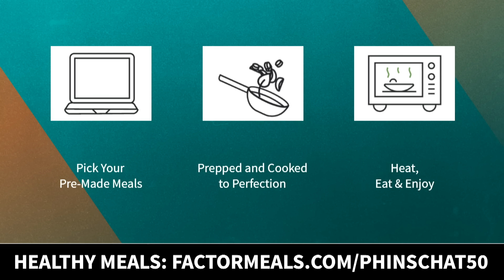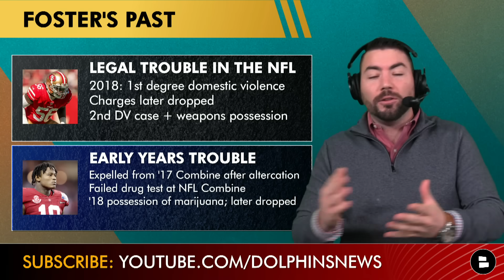MAJOR Dolphins Rumors: Miami Working Out Former 1st Round Pick - Will Dolphins Make A HUGE Signing?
Miami Dolphins Rumors: Former NFL First Round pick Reuben Foster is visiting Miami Dolphins. Miami Dolphins Injury News: Jerome Baker left Sunday NFL Week 13 game against Washington Commanders with a knee injury and did not return. Dolphins head Coach Mike McDaniel said he does not expect Jerome Baker to be lossed for the season, and considers him week to week. Miami Dolphins will need to add a linebacker to the depth chart – ESPN’s Adam Schefter first reported that former San Francisco 49ers first round draft pick out of Alabama Crimson Tide Reuben Foster will work out for Miami Dolphins. Reuben Foster legal issues: multiple domestic violence arrests, both instanes the chargers were later dropped. Reuben Foster also arrested for possession of marijuana. Reuben Foster also sighted for felony possession of weapons. Reuben Foster was sent home from the NFL Combine in 2017 after an altercation and later failed NFL Combine drug test. Dolphins Today host Jake Riepma discusses whether or not Miami Dolphins should sign NFL Free Agent Reuben Foster.

Reuben Foster
-1st round pick of San Francisco 49ers in 2017; last played in the NFL in 2018
-Last played football for the Pittsburgh Maulers in the USFL spring of 2023.
- 52 tackles and 1 INT in 8 games with the Maulers

Reuben Foster Legal Trouble
- Arrested in 2018; charged w/ 1st degree misdemeanor domestic violence.
- Charges from 2018 domestic violence case later dropped
- Charged in April 2018 with felonies for domestic violence, making criminal threats and weapons possession - chargers later dropped

Early Trouble:
- Sent home from 2017 NFL Combine after altercation;
- Failed drug test at NFL Combine
-2018 charged with possession of marijuana; charges later dropped

- Dolphins SIGNING Zach Ertz? + Miami Dolphins Rumors on OC Frank Smith As Next Panthers Head Coach?

More shares = more videos! So share this one!

RIEPMA: A LOT OF QUESTIONS; SEEMS LIKE A BIG RISK

No matter what the Dolphins decide to do, we’ll have you covered!

Dolphins FANS! Chime in down in the comments section:
Reuben Foster: Working out for Miami: Should Dolphins sign him?
Miami Dolphins Rumors: Signing Reuben Foster - what are your thoughts on signing the former first round pick?

If you like Dolphins Today, then like today's video!

Projected Dolphins Depth Chart (Offense):
QB1: Tua Tagovailoa
RB1: Raheem Mostert
WR1: Tyreek Hill
WR2: Jaylen Waddle
WR3: Braxton Berrios
TE1: Durham Smythe
LT: *Terron Armstead
LG: Liam Eichenberg
C: Connor Williams
RG: *Robert Hunt
RT: *Austin Jackson
*Dealing with injury

Dolphins Today host Jake Riepma is on Instagram!

Chat Sports has all the NFL and College Football coverage you could want.

Odds to win NFL MVP
-Dak Prescott +350
-Brock Purdy +350
-Jalen Hurts +350
-Patrick Mahomes +750
-Tua Tagovailoa +800
-Tyreek Hill +1600

Miami Dolphins 2023 NFL remaining schedule:
Week 14: vs. Titans (8:15p ET on ESPN + MNF)
Week 15: vs. Jets (1p ET on CBS)
Week 16: vs. Cowboys (4:25p ET on FOX)
Week 17: at Ravens (1p ET on CBS)
Week 18: vs. Bills (TBD)

Dolphins rumors and news are posted every day! Don't miss a video by setting your notifications to all!